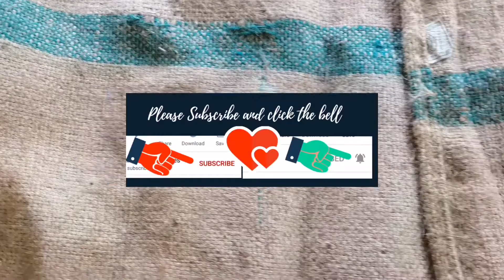DIY Tiang untuk tanaman Philodendron - cara membuat tiang yang kukuh.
Cara membuat tiang yang kukuh untuk tanaman hias jenis memanjat. Menggunakan batang paip PVC adalah salah satu cara yang baik kerana tiang boleh disambung pada masa akan datang. Ianya juga tidak mudah reput seperti kayu.